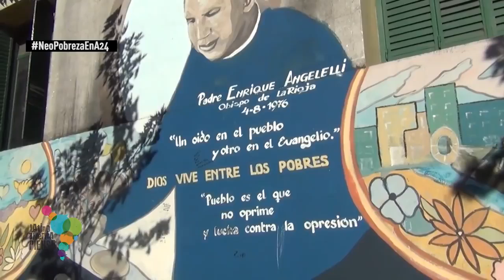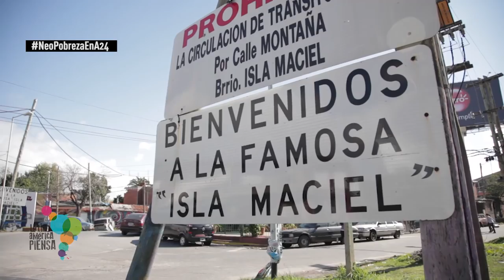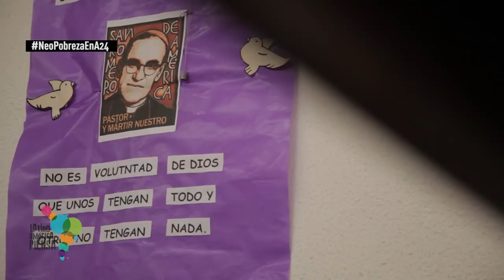Latinoamérica Piensa 4. Impacto social del Neoliberalismo.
Cuarta entrega de Latinoamérica Piensa. Analizamos el impacto social del neoliberalismo y respuesta de la comunidad organizada. Ejemplos en la lucha por la justicia social. Lo hicimos de la mano de referentes que promueven una comunidad organizada para combatir la inequidad.

“Latinoamérica Piensa” es un programa promovido por la Universidad Metropolitana para la Educación y el Trabajo (UMET) y por el Consejo Latinoamericano de Ciencias Sociales (CLACSO).